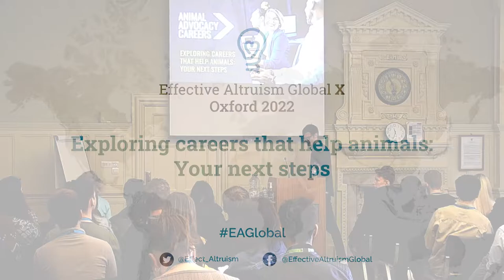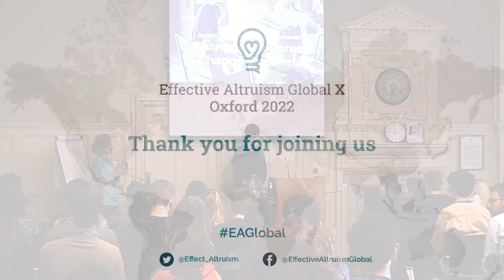Exploring careers that help animals: Your next steps | Jamie Harris | EAGxOxford 22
If you already agree that the problem of factory farming is important, neglected, and tractable, then you might be considering careers that contribute to addressing that problem. In this talk, Jamie Harris from Animal Advocacy Careers suggests actions that you can take and resources that you can follow up on in order to explore and test your fit with career paths that could have a large positive impact for animals.